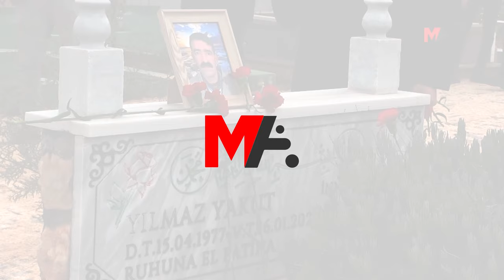KALOYÊ ÇAPEMENİYA AZAD Lİ SER GORA XWE HATE BİBÎRANÎN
Yilmaz Yakût ê di salên 1990’î de belavkarê rojnameya Ozgur Gundemê bû, ku Apê Mûsa jê re digot “Generalên min ên biçûk” di salvegera mirina xwe de li ser gora xwe hate bibîranîn